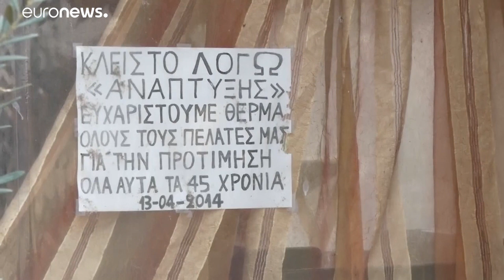A longa agonia do lago Koroneia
Nível de água do lago Koroneia, no norte da Grécia, caiu 70% nos últimos três anos…